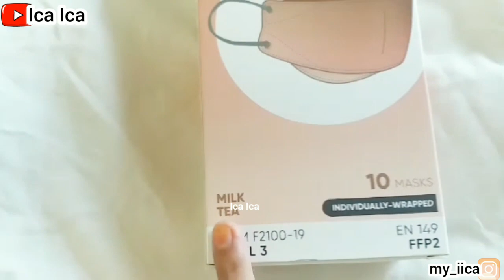Unboxing Masker Rasa Teh Susu || Review Mask Milk Tea ASTM Level 3 || Ica Ica Vlog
Review. Unboxing. Tutorial. Challenges. Social Experience. One day with niqab. Ica Ica Vlog.
Tips YouTuber Pemula. Tutorial YouTuber Pemula
Tutorial cara cepat mendapatkan 4000 jam tayang YouTube. Tutorial cara menambahkan account rekening bank di Google Adsense
Tutorial cara mem verifikasi nomer rekening bank di Google Adsense. Tutorial cara mem verifikasi pin Google Adsense
Tutorial cara mengatasi Error [OR-BAIH-01]
Tutorial cara mengatasi dollar kuning
Tutorial cara mengatasi tidak keluar iklan di Vidio.
Tutorial cara pakai softlenses
Tutorial cara makan wanita bercadar
Tutorial buat masker. Tutorial cara buat hijab syari
Tips sarung tangan winter summer
Tips kaos kaki ternyaman. Challenges Vlog
Social Experience. One day with niqab
How To Wear Softlenses For Beginners
How To Make a Mask. Prank Vlog. Mubang Vlog.
Tips Kuliner Indonesia food, Korean Food, Japanese food, Chinese Food, Indian food.
Korea Vlog. Jepang Vlog. Indonesia Vlog
India Vlog. HongKong vlog. Taiwan Vlog
Singapore Vlog. Turki Vlog. Malaysia Vlog
Italy vlog. Arab Saudi Vlog. China Vlog
Macau Vlog. Thailand Vlog. Belanda Vlog. Canada Vlog. Afrika Vlog. Philippines Vlog. Australia Vlog. Pakistan Vlog. Mekah. Madinah. Jerman Vlog
Mesir Vlog. Pakistan Vlog. Mongolia Vlog. Korea Utara Vlog.

Taiwan Vlog.
Jepang Vlog.
Thailand Vlog.
India Vlog.
Malaysia Vlog.
Brunei Darussalam Vlog.
Australia Vlog.
Abu Dhabi Vlog.
Dubai Vlog.
Kuwait Vlog.
Canada Vlog.
Pakistan Vlog.
Turkey/Turki Vlog.
Sri Lanka Vlog.
Romania Vlog.
Australia Vlog.
Bangladesh Vlog.
Thailand Vlog.
India Vlog.
Amish Vlog.
Vietnam Vlog.
Myanmar Vlog.
England / Inggris Vlog.
Kamboja Vlog.
Mongolia Vlog.
Lebanon Vlog.
North Korea / Korea Utara Vlog.
Jerman Vlog.
Sweden Vlog.